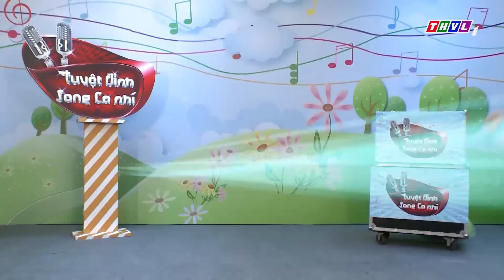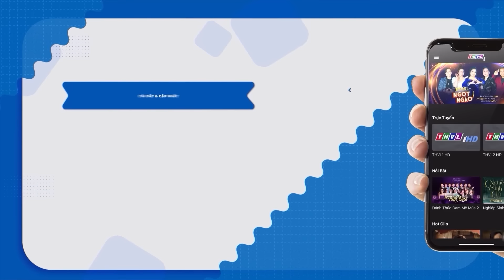Giọng NỘI LỰC KHỦNG Của Nhí 8 Tuổi HÁT BÀI NGƯỜI LỚN CỰC ĐỈNH Khiến Ban Giám Khảo HÁ HỐC MỒM